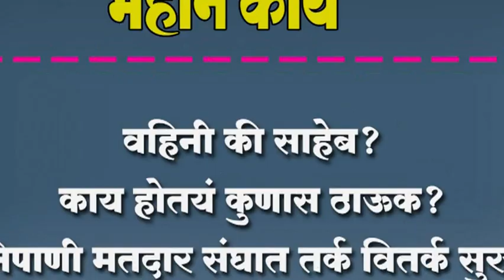वहिनी की साहेब? काय होतयं कुणास ठाऊक?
वहिनी की साहेब? काय होतयं कुणास ठाऊक? निपाणी मतदार संघात तर्क वितर्क सुरु.